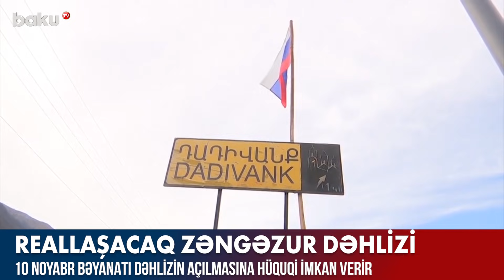Reallaşacaq Zəngəzur dəhlizi - Baku TV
Reallaşacaq Zəngəzur dəhlizi